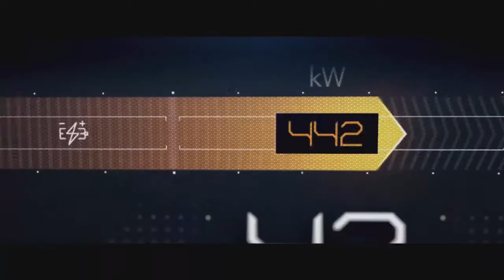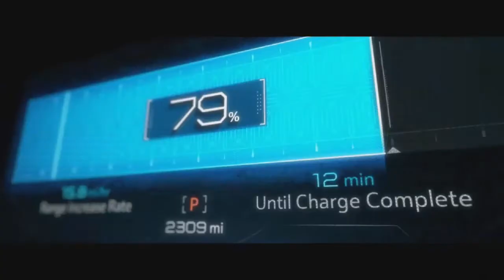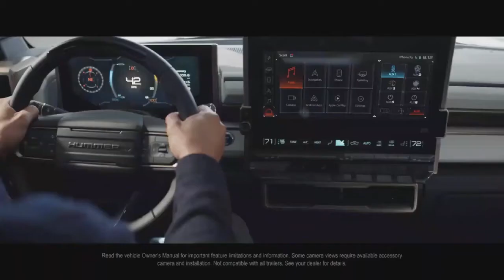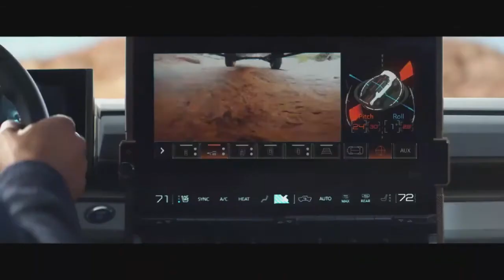GMC HUMMER EV I Revolutionary World Premiere I Central Buick GMC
-- Introducing the all new GMC HUMMER EV with countless features and capabilities such as "CrabWalk", "Extract Mode" and many more. Find out additional information regarding the HUMMER EV and reserve yours now at Central Buick GMC in Winter Haven, FL.

We are a unique dealership because we can save our customers thousands by providing big city selection with hometown pricing. By keeping our overhead expenses low, we can pass on the savings to our customers and make the buying process simple because we know your time is valuable!

Our unmatched service and diverse BuickGMC inventory have set us apart as the preferred dealer in WinterHaven, Florida.

Our new model lineup includes popular SUVs & Trucks such as the envision, encore, enclave, encoregx and sierra1500, canyon sierra2500hd, yukon and yukonxl and terrain!